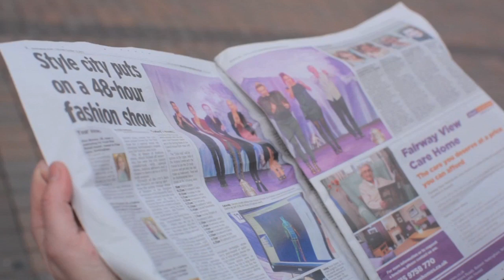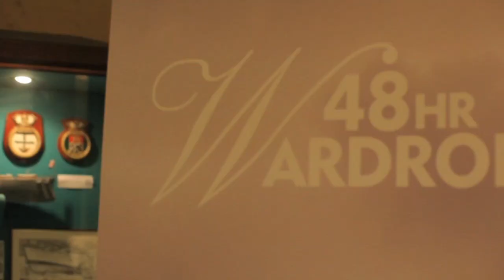48 Hours of Fashion comes to Nottingham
48 Hours of Fashion takes over Nottingham city centre - 12-13 October 2012. Video courtesy of May19.